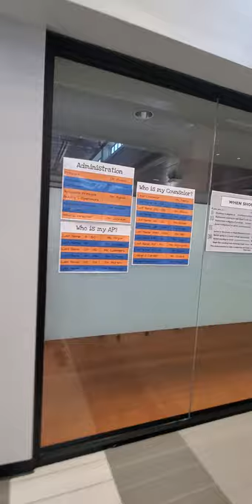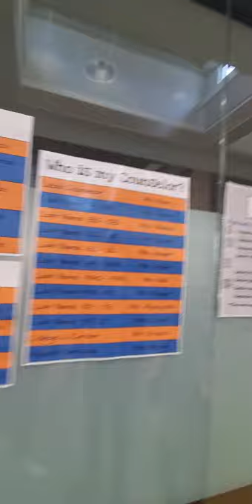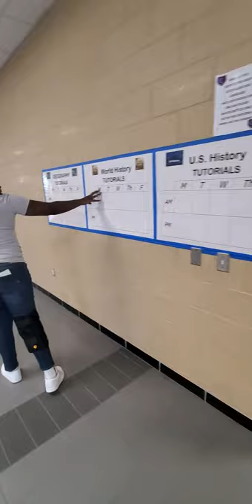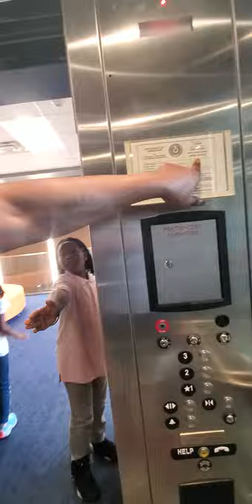new high school( Grand Oaks)